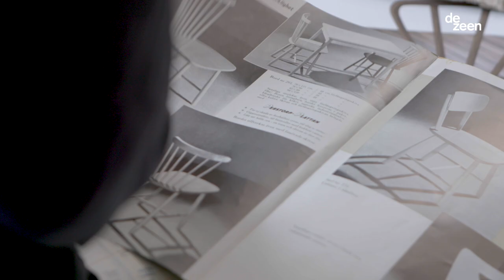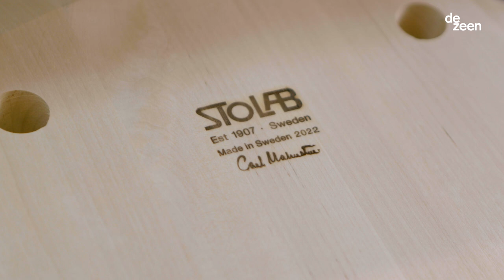Stolab's wooden furniture is "designed to live forever" | Stolab Stories | Dezeen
The second instalment of Dezeen's three-part Stolab Stories video series explores Stolab's heritage and expertise in creating solid wood furniture.

Stolab, a Swedish manufacturer of solid wood furniture, was founded in 1907.

In an exclusive video interview with Dezeen, the brand's owner and CEO Martin Johansson explained the history of the brand and its approach to creating furniture using wood from the forests that surround its factory in Smålandsstenar, Sweden.

"When we look at forests or wooden products, we have a great respect for that," he said. "We also realise how much forest you need in order to get superior quality out of it."

"It's an important part of our culture and our surroundings. It's a unique place, which we need to take very good care of."